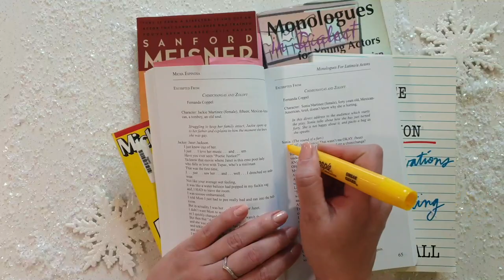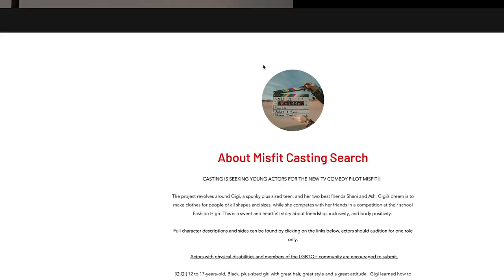MISFIT Open Casting Call Dec 2020 l Vlogmas Day 16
Today for Vlogmas day 16, I am sharing the MISFIT open casting call for December 2020 and all the information I was able to find as well as answering some self-tape audition questions and more.

Time Stamps!
00:15 What ages are they looking for
00:37 Deadline
00:58 Should you memorize the lines
1:26 What do you have to perform
1:38 How I found out about it
1:46 The information website
3:14 Is actors access legit & how much is it
4:10 Who are they looking for
5:08 How to find the scripts
5:30 Should beginner actors submit? Do you need experience?
6:32 Tips for first timers
7:01 Why are they asking to do two takes
7:18 Where to look during the audition
8:58 Do you have to live in the US
9:20 Research on the show